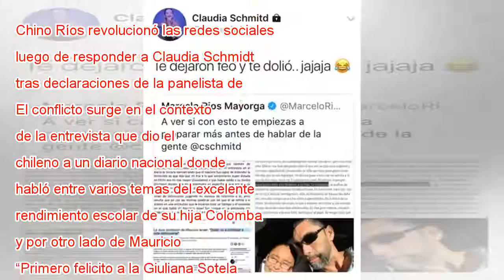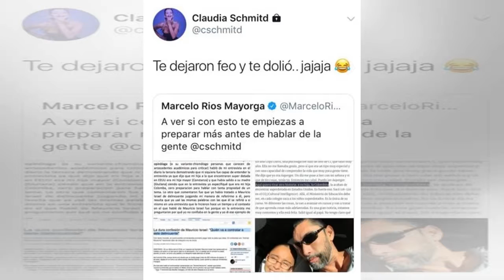Claudia Schmidt y Chino Ríos se enfrentan en Twitter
El conflicto surge en el contexto de la entrevista que dio el chileno a un diario nacional donde habló entre varios temas d...